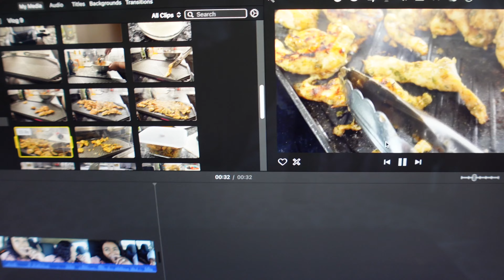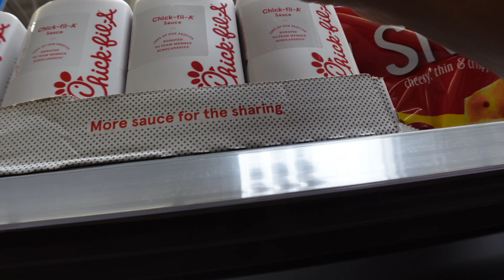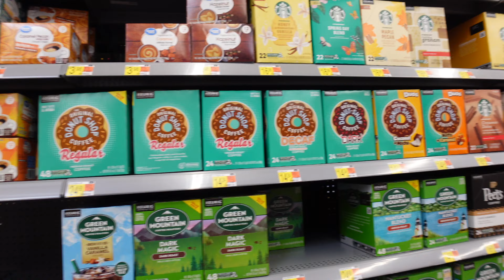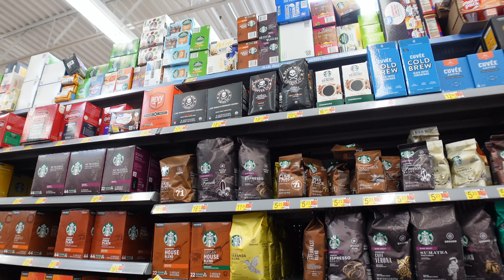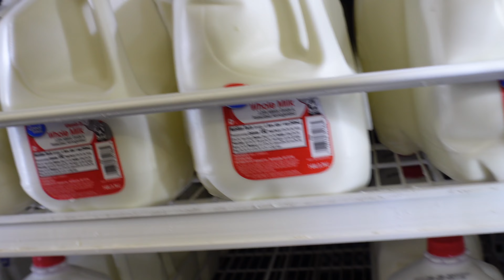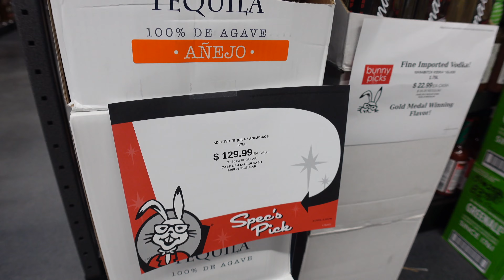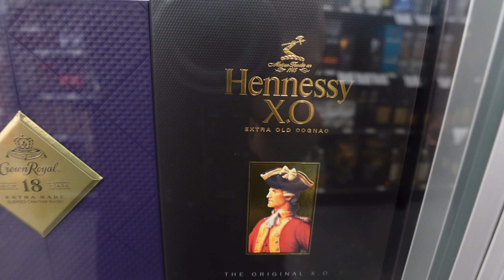PATIO DINNER PARTY • GIVING BACK TO SELF• TIKTOK CHICKEN PASTA • LEOPARD CAKE • EASY BANANA PUDDING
Hi my Loves! Welcome to the Vlog.  Would love to have you as part to the Fam.  This week... we are back in the kitchen cooking for our Italian dinner night on the patio.  Hang around so I can teach you how to decorate custom cakes and we're also making an easy banana pudding.

Thanks for rocking with me and I hope you enjoy the Vlog and stick around.